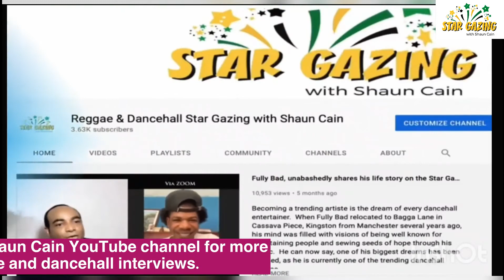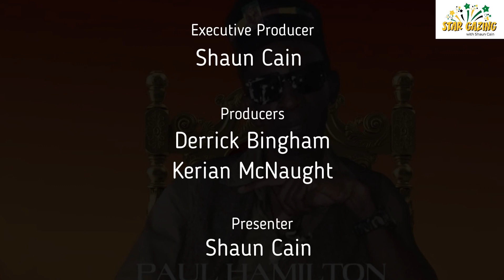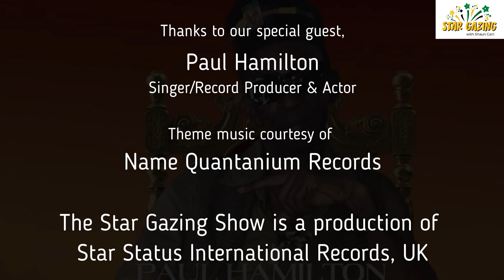Singer, producer and actor, Paul Hamilton, shares his story on the Star Gazing with Shaun Cain Show.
Paul Hamilton enjoys the big stage.  While several people have seen him singing publicly, very few know that he has put his acting skills on show in the national pantomime. He has made several appearances in the annual event.

Paul has told the Star Gazing with Shaun Cain Show that he has worked closely with the late journalist and playwright, Barbara Gloudon.  He has paid tribute to Gloudon, who passed away on the 11th May 2022 in Kingston.  Paul recalled that when Gloudon scripted the annual show, she would call and inform him of his part.  He said the former newspaper columnist and radio talk show host was a straight-talking person, who did not have time for quibbles, especially when she was overseeing the pantomime. He has declared that he will remember Gloudon and her stunning contributions to journalism and the theatre movement in Jamaica for the rest of his life.

After the pantomime is over, Paul generally spends the rest of the year producing records for himself and other artistes, singing at special events and writing lyrics.  He has a special place in his heart for the works of the late Sam Cook, who was shot dead by a motel manager in Los Angeles, California in December 1964.

Paul boasts that everywhere he sings the patrons always likened his style and tone to that of the “You Send Me” singer. He reveals that over time he has accepted that he sounded like Cook.  As a result of the constant comparisons, the August Town resident has recorded a number of Sam Cook’s songs, including “Only Sixteen”, “A Change is Gonna Come” and “Cupid”.

Paul, who began singing seriously in the late 1990s, penned, recorded and performed several songs. Among them are African Queen and the album: The Ultimate Paul Hamilton Tribute to the Legendary Sam Cook, which is currently available for download on all major digital platforms.

The Star Gazing with Shaun Cain team would love to hear from you. If you or someone you know would like to appear on the show, please contact using one of the methods below.

@Reggae & Dancehall Star Gazing with Shaun Cain

Registered office:
Our registered office is at Suite A, 82 James Carter Road, Mildenhall, Bury St. Edmund, Suffolk, IP28 7DE, United Kingdom.